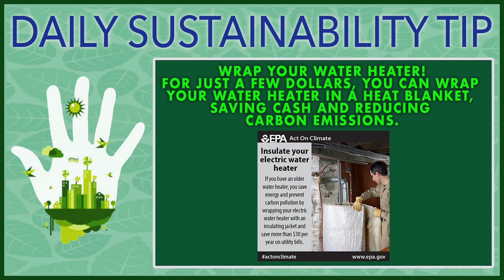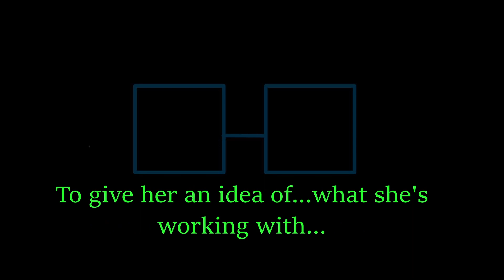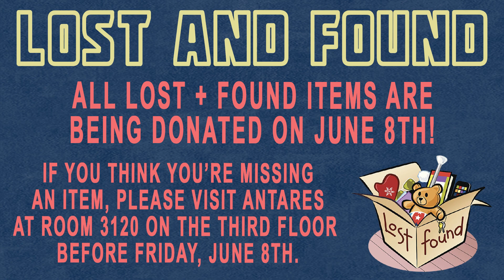Middleton High School Daily Announcements | Thursday, May 26, 2022